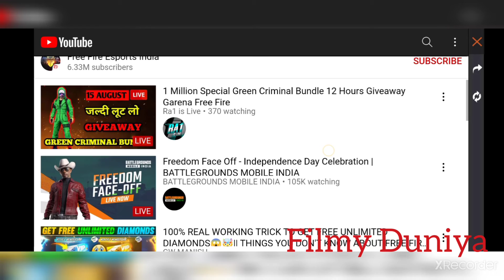15August Independence Day🇮🇳🇮🇳🇮🇳special..event.....!! Watch and win amazing prizes and emotes !!🔥🔥🤗🇮🇳